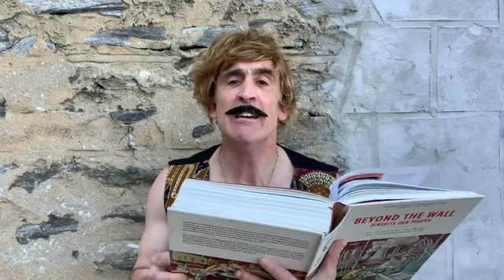Brisket Sanchez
Brisket Sanchez reads mediocre literature